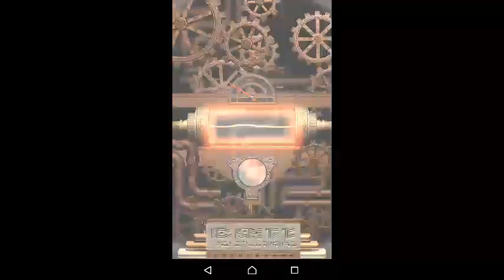逆転オセロニアプレイ動画3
楽しいプレイでした